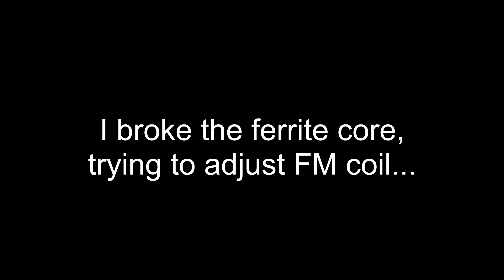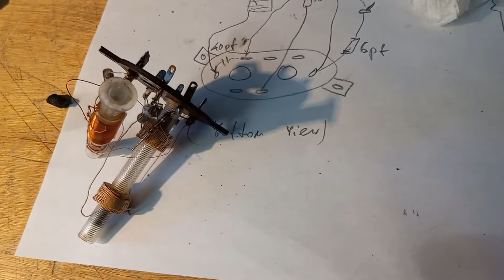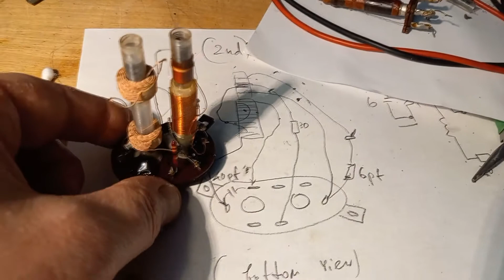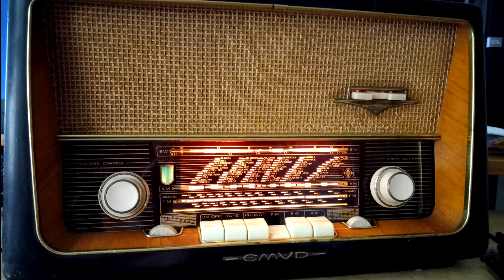Emud Rekord Senior 60 1959 Radio- back to Life!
Badly damaged old German radio fro 1959, brought back to life.
IF transformer fix and more